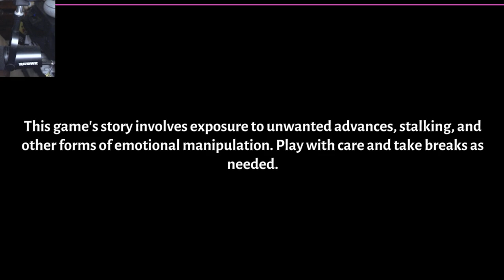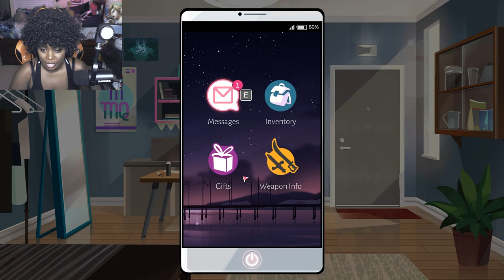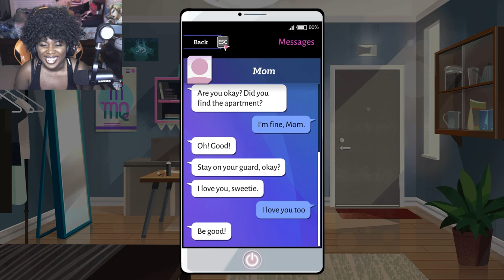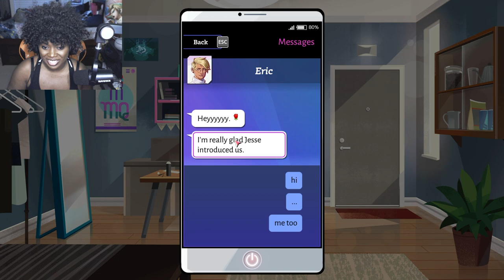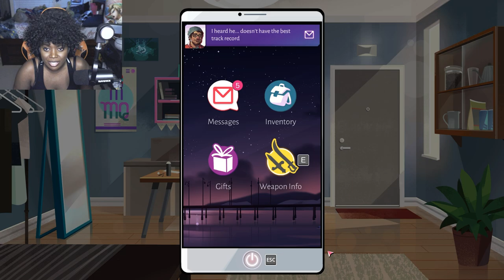Can I Keep Sunder!? | Boyfriend Dungeon [Part 1]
Welcome to my let's play of Boyfriend Dungeon! So many of you wanted me to play this game and I couldn't agree more lol!

Idk how I'm going to handle all of these hot swords LOL! I'm having so much fun playing Boyfriend Dungeon and I can't wait to meet the other swords!

Hope you enjoy this let's play of Boyfriend Dungeon!